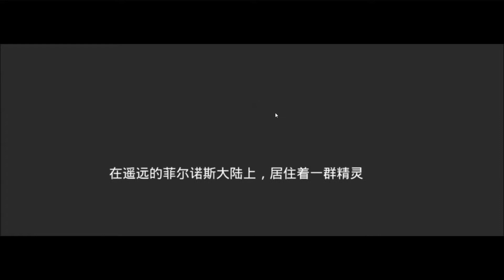暴力小蘿莉 android game first look gameplay español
——遊戲特色——
【優秀社交 快樂交友】
輕鬆聊天，邊聊邊玩，遊戲娛樂兩不誤
【三大職業 各有所長】
百種技能，自由探索，智慧搭配見真招

【華麗精靈 萌趣有加】
自主養成，陪你戰鬥，闖蕩大陸享樂趣

【多彩羽翼 彰顯個性】
魔法翅膀，百變外觀，縱橫馳騁新大陸

【Ｑ萌畫風 獨創劇情】
種族分裂，煉金風波，女王大權誰來破

超值福利

新服豪禮神器光武 獎勵派送多倍優惠
成長計劃助力升級 戰力排行快速升級
等級排行神器降世 同伴與你並肩戰鬥
挂機戰鬥無需勞心 隨時交友收穫快樂
連續登陸成就富豪 精靈寶塔層層獎勵